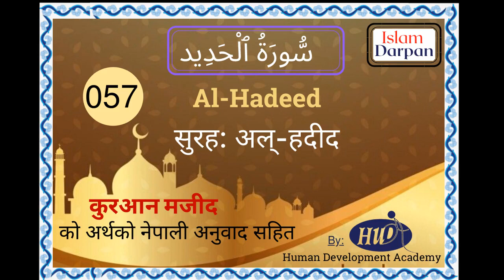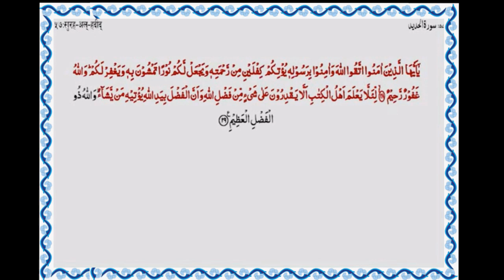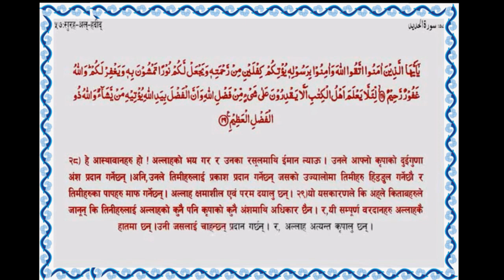Quran: 57. Al-Hadeed (ٱلْحَدِيد ) | Arabic with Nepali Translation | सुरह - हदीद : नेपाली अनुवाद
1. All-114 Surah in NEPALI
2. All-114 Surah in HINDI

057. Surah Al-Hadeed (The Iron) | Chapter – 27
 खण्ड: 28 | अल् - हदीद   :-  नेपाली अनुवाद सहित
Arabic and Nepali translation and transliteration.

Introduction
The chapter takes its name from that word which appears in the 25th verse. This is an Al-Musabbihat surah because it begins with the glorification of Allah.

In his tafsir (exegesis) , Ma’ariful-Qur’an, Muhammad Shafi Deobandi wrote: “It is recorded in Abu Dawud, Tirmidhi and Nasa’i that Sayyidna ‘Irbad Ibn Sariyah (may Allah be pleased with him) said that the Messenger of Allah (may peace be upon him) used to recite Al-Musabbihat before he went to sleep and said: ‘In them there is a verse that is more meritorious than a thousand verses’.

“The collective name of the series Al-Musabbihat refers to the following five Surahs: (1) Al-Hadid; (2) Al-Hashr; (3) As-Saff; (4) Al-Jumu’ah; and (5) At-Taghabun.

“Having cited this Hadith, Ibn Kathir says that the best verse referred to in Surah Al-Hadid is verse (3). (He is the First and the Last, and the Manifest and the Hidden, and He is All-knowing about everything . . . 57:3).

“Among the five Surahs, the first three namely Al-Hadid, Al-Hashr and As-Saff commence with the past perfect tense ‘sabbaha’ (purity has been proclaimed) whilst the last two, namely Al-Jumu’ah and At-Taghabun commence with the imperfect tense ‘yusabbihu’ (purity is proclaimed). This implies that the purity of Allah should be declared at all times, the past, the present and the future.

.*About Video*.
Name                     Surah Al-Hadeed
Arabic vocal          Mishari Bin Rashid Al-Afasi
                                'Imam, Grand Mosque, Kuwait'.
Nepali Vocal          Mohammad Ali
Album                     Nepali translation of Holy Qur'an
Digitalization         Areef Ansari
& S.W.E                   AA
Presented by         Human Development Academy (HuDA)
Patron by               Islami Sang Nepal (ISN)

डाउनलोड गर्न नहिचकिचाउनुहोस्, कृपया प्रयोग गर्नुहोस् र अल्लाह को शब्द फैलाउनुहोस्।